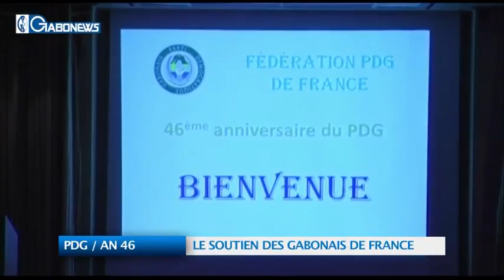JT DU 28 AVRIL 2014